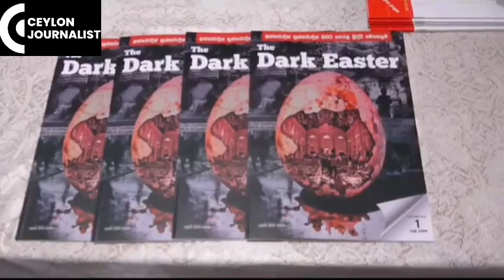The Dark Easter එලිදක්වයි | පෝද්දල ජයන්තත් යලි කරලියට